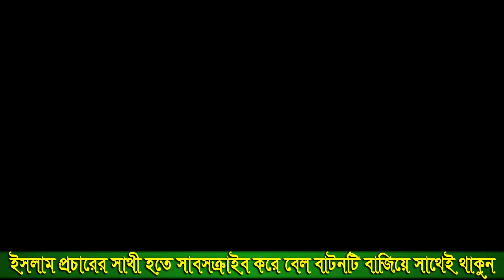এতিম ছেলে ২টির গজল শুনার কি কেউ নেই ? নতুন ইসলামিক গজল ২০২০ - bangla islamic gojol 2020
ইসলামিক ওয়াজ শুনুন আখিরাতের জীবন গড়ুন - Listen to Islamic Ways to Build the Life of the Hereafter
নতুন নতুন ইসলামিক ওয়াজ , ইসলামিক গজল ও ইসলামিক ভিডিও দেখতে চোখ রাখুন আমাদের চ্যানেলে -
Keep an eye on the new Islamic Waz, Islamic Ghazals and Islamic videos in our channel.
▶️☑️ Directed by : Md. Saiduzzaman Shovo
▶️☑️ Produced: islamic waz 1
▶️☑️ Record Label: islamic waz 1 studio
▶️☑️ Video Credit: Md. Saiduzzaman Shovo
___Regards___
Md. Saiduzzaman Shovo
(CEO) islamic waz 1
🔹 All Rights Rights Reserved by @ islamic waz 1 🔹

Watch our more Bangla Waz of Mizanur Rahman Azhari , Mufti Amir Hamza , Abdullah al amin , sadikur rahman azhari , tarek monowar and more other lecturer or islamic singer .

                            ===PIRACY WARNING===
This Product © all the Copyright reserved by “ islamic waz 1”. Legal action will be taken against those who violate the copyright of the following material presented!
islamic waz - islamic waz 1 - waz - waz 2020 - bangla - bangla waz 2020 - new waz - new waz 2020 - বাংলা ওয়াজ ২০২০
Please avoid other methods of copying or duplicating the video, and help us support anti-piracy measures in any way you can. Thank you - Team “ islamic waz 1"